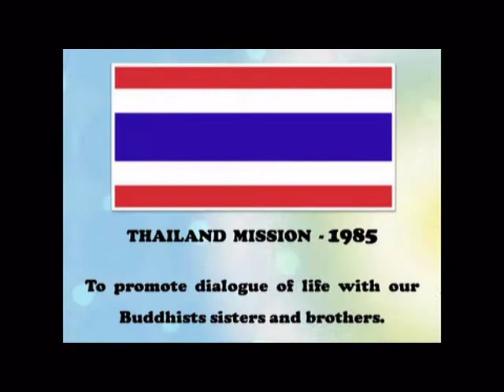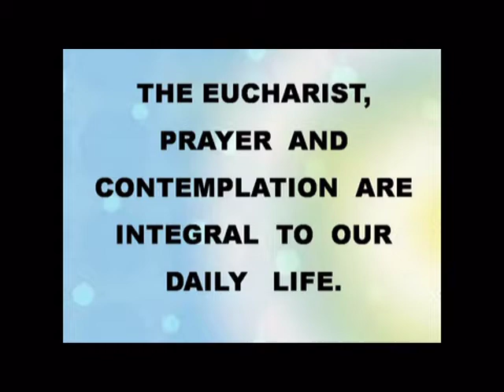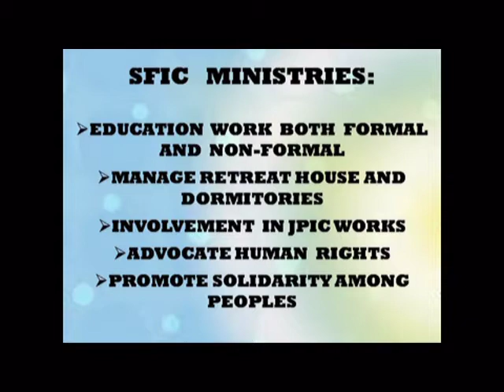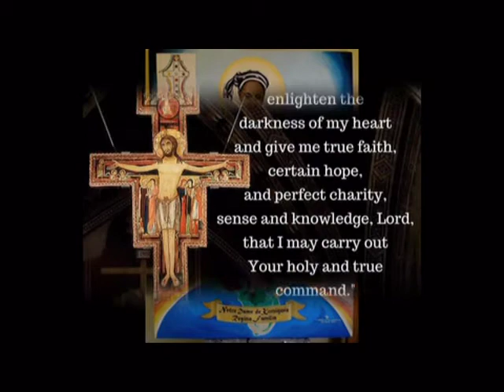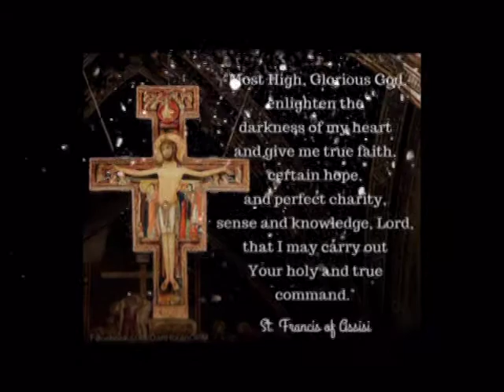SFIC VIDEO 2019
History of the Congregation of the Franciscan Sisters of the Immaculate Conception of the Holy Mother of God (SFIC).